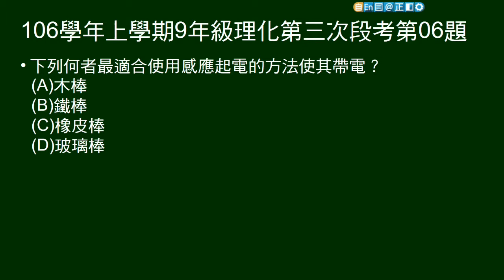106學年上9年級理化三段第06題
問何者最適合做感應起電。